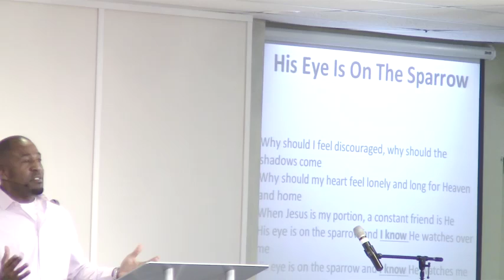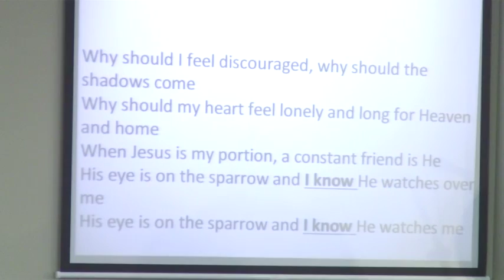You've Just Gotta Know It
This message was delivered to the The House on April 24, 2016 by Pastor Devrow.